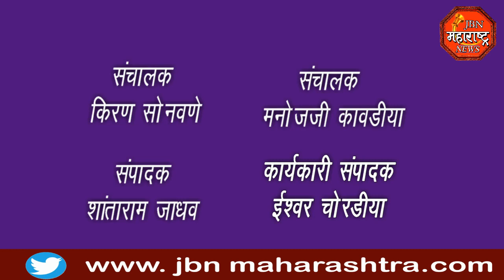jbn maharashtra news jalgaon